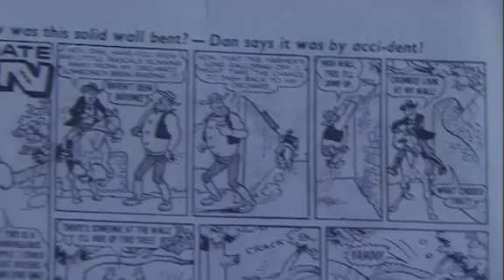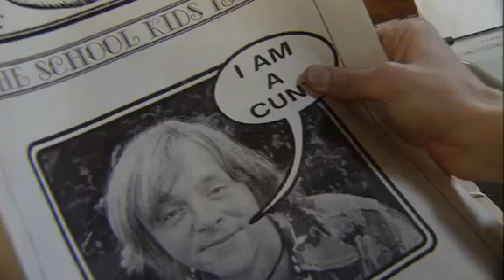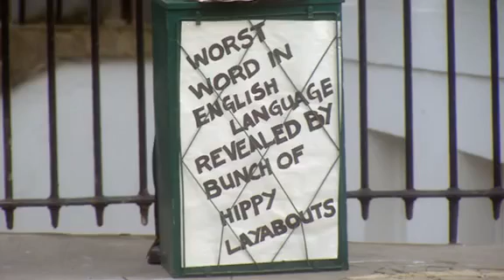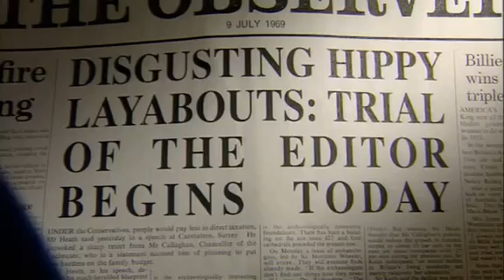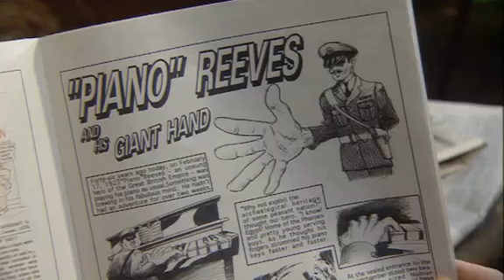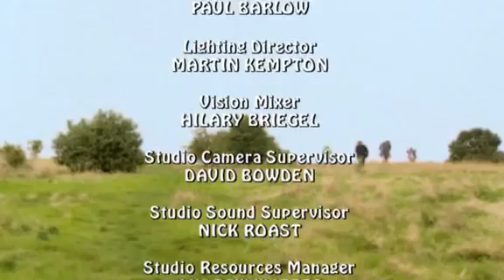S01E06 Disgusting Hippies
Ray has an idea: he's going to let two young boys edit an edition of the magazine and no-one will be allowed to look at it until it is published and in the shops. Despite Jill and Alex begging him not to do this, Ray goes ahead with the plan and ends up on trial for using the "most disgusting word in the English language".